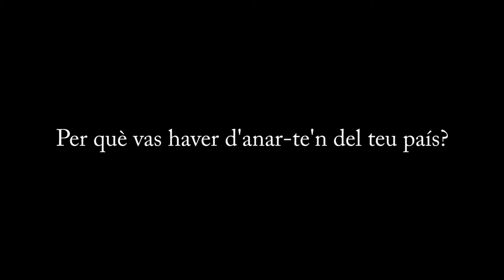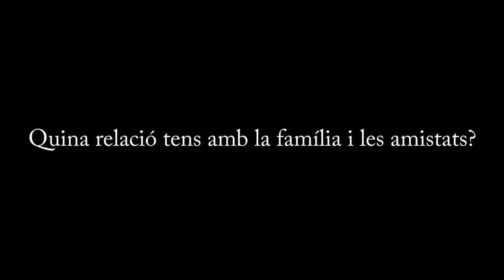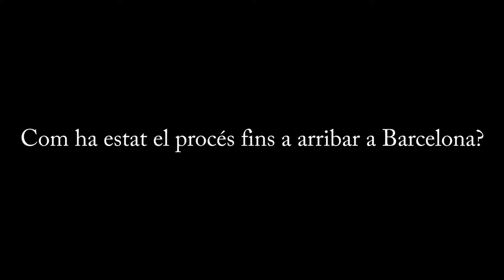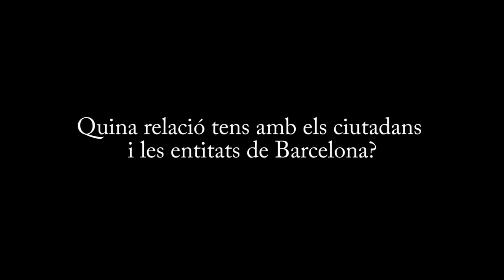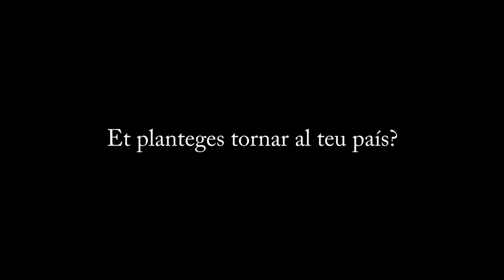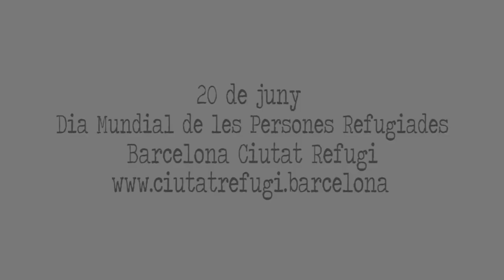SomRefugi. Dia Mundial de les Persones Refugiades 2017. Testimonis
Recull d'entrevistes a quatre persones refugiades a Barcelona. Expliquen els motius pels quals van fugir del seu país i com és la seva vida a la ciutat.
Vídeo realitzat amb motiu del 20 de juny de 2017: Dia Mundial de les Persones Refugiades.